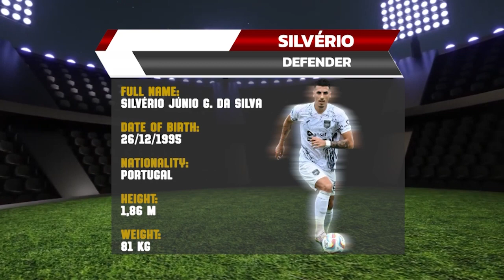SILVÉRIO - DEFENDER - BORNEO FC - IDN - 2024